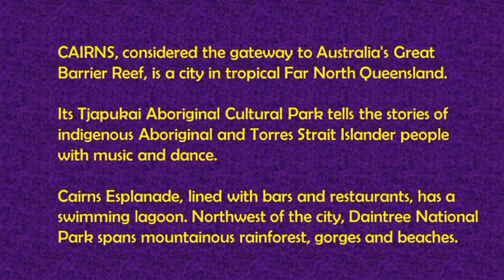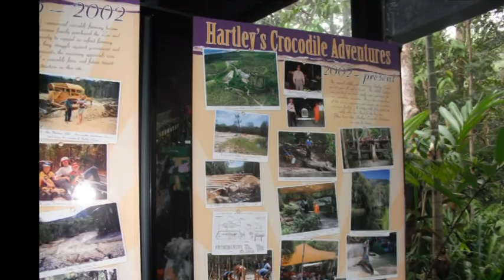CAIRNS' HOLIDAY | QUEENSLAND | AUSTRALIA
CREDITS TO: AUDIIO
Josh Kramer - Courage Under Fire (Instrumental)
NÄM – Face
John Lingard - Who Is Your Heart Beating For
Faire - I Love The Fight